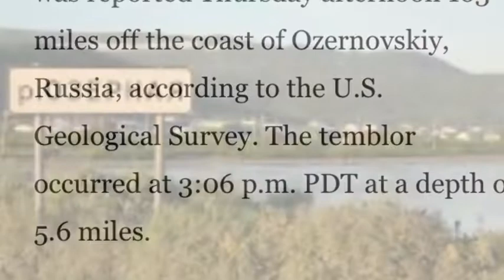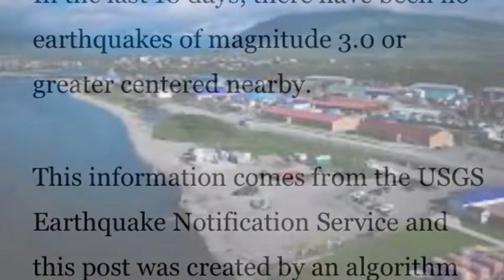6.3 magnitude earthquake hits Ozernovskiy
6.3 magnitude earthquake hits Ozernovskiy Kamtsjatka,